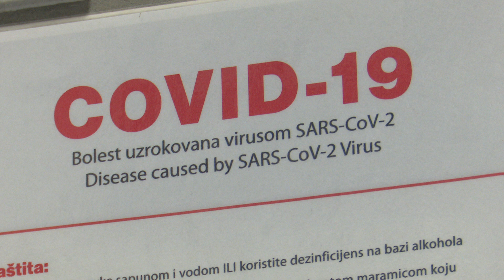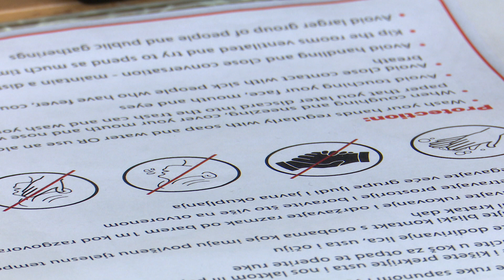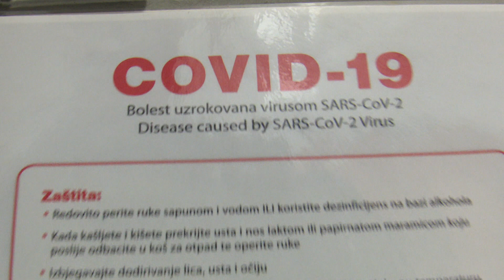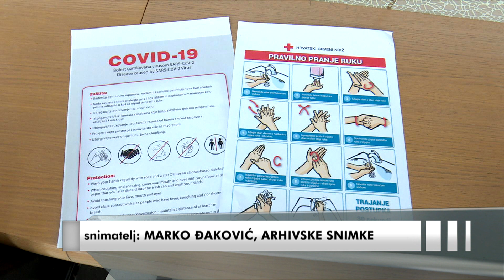SBTV - SB INFO - IMA LI PANIKE ZBOG KORONAVIRUSA? - 14.03.2020.